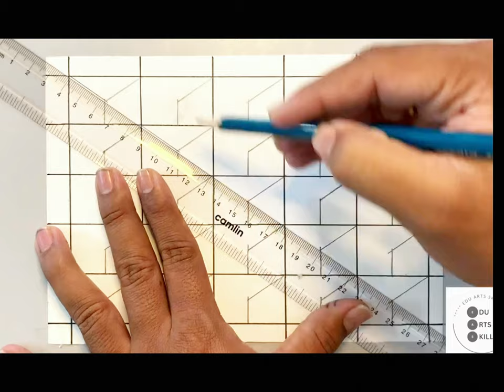Easy to draw pattern picture/Naqsh rasmini oson chizish/Легко нарисовать узор